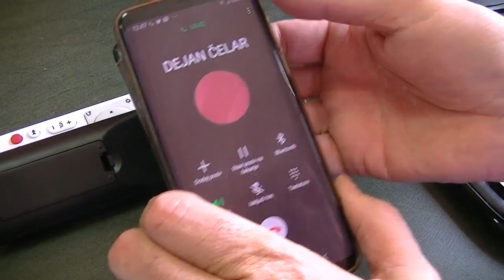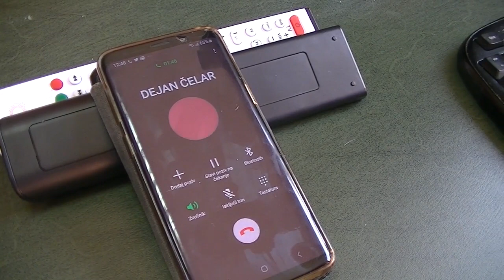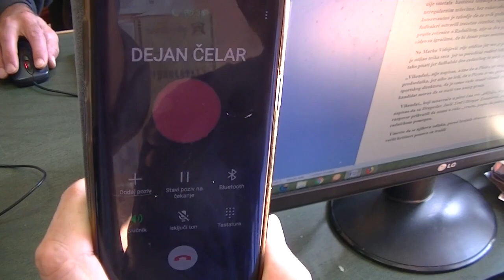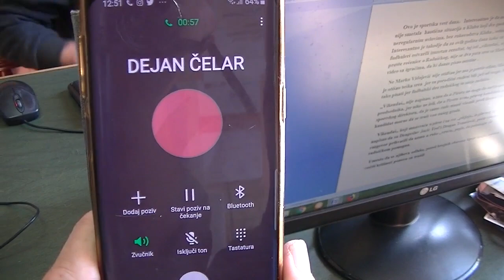Dejan Čelar, šef Stručnog štaba FK Radnički Pirot, izjava 16.10.2019